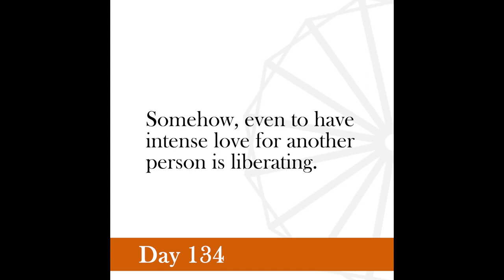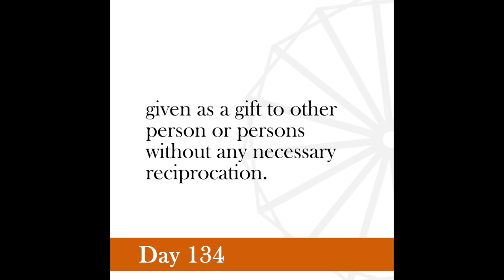Nonviolence Daily | Day 134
I do not love you because you agree to love me. I love you because I feel it is my duty to love you.
-Gandhi, Day to Day with Gandhi, Vol. 4